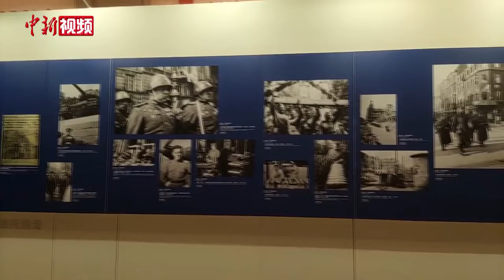抗战馆举行公祭日悼念活动 俄罗斯驻华大使和学生代表出席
12月13日，南京大屠杀死难者国家公祭日悼念活动暨“女性摄影记者镜头中的卫国战争”专题展览开幕式在中国人民抗日战争纪念馆举行。俄罗斯驻华特命全权大使杰尼索夫及俄罗斯学生代表出席活动，向世界反法西斯战争中的遇难者和英烈默哀、献花。杰尼索夫还代表俄罗斯政府向抗战馆颁发了卫国战争胜利75周年纪念奖章。